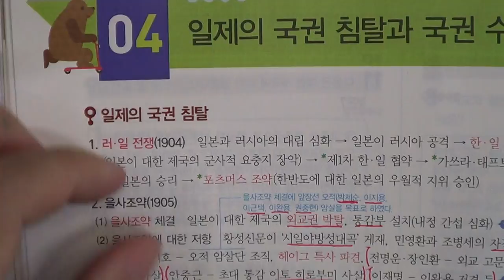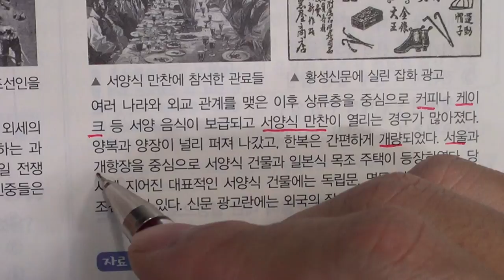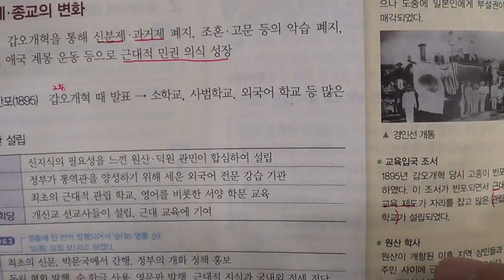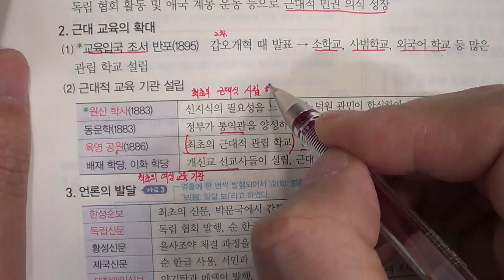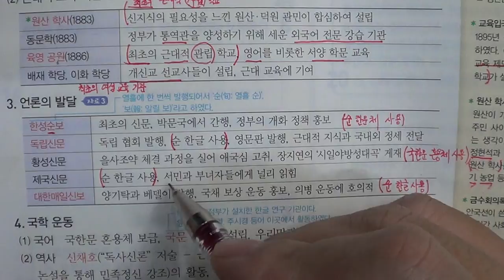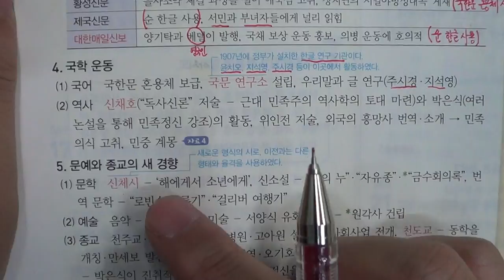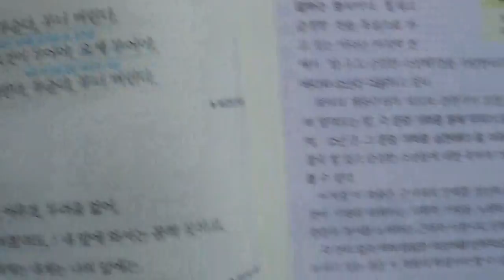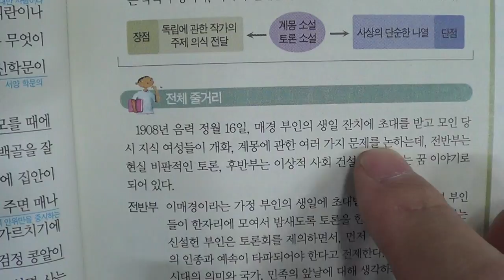★★1학기 중간고사★송도신도시 송도 학원 종합학원 신송중 박문중 신정중 해송중 먼우금초 신송초 송원초 송명초 명선초 신정초 해송초